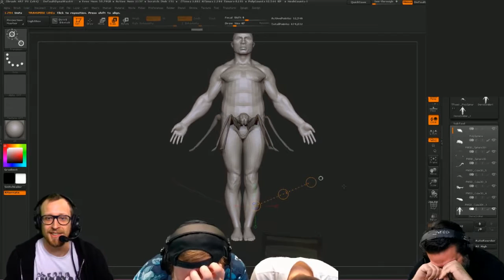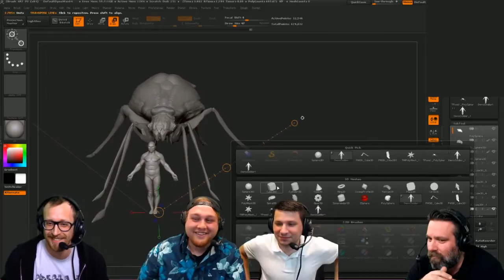NEW Twitch Fails Moments Funny Compilation - Sacriel | Lilchiipmunk | Karma | Streamer Gets Robbed!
The Newest, Funniest, Ultimate Livestream Fails montage moments from gamer girls & guys Gaming online. Internet Fails, Sexy, Wins, Angry Rage, Cringe are just some of the things been captured during their live show in 2017.

I will always try to upload new clips instead of the same old popular ones.

Stream Catcher.

STREAMERS:
SCARED BY WIFE

GTA PLANE DEATH
- Grand Theft Auto: San Andreas

STREAMERS TALKS TO HIS WAIFU / PRAYS
- Playing Super Smash Bros for Wii U

video title: NEW Twitch Fails Moments Compilation - Sacriel | Lilchiipmunk | Karma | Streamer Gets Robbed! Livestream girls